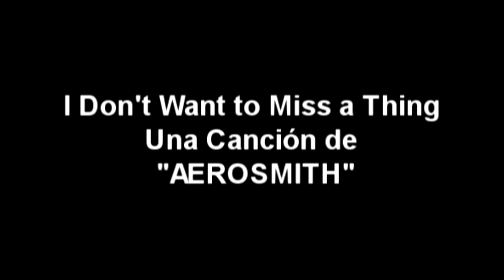I Don't Want to Miss a Thing (Aerosmith) Interprete. Carlos Antonio Fabre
Carlos Antonio Fabre interpreta la canción titulada "I Don't Want to Miss a Thing"
de "AEROSMITH"
Grabado en Buenos Aires 15/02/2024
Ingeniero de Grabación (Voz y Mezcla) Jorge Peso